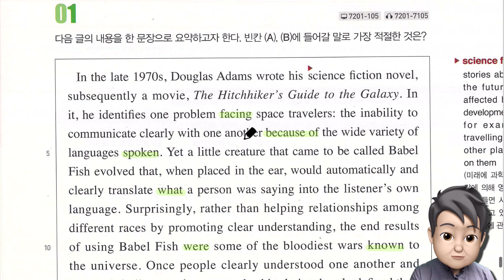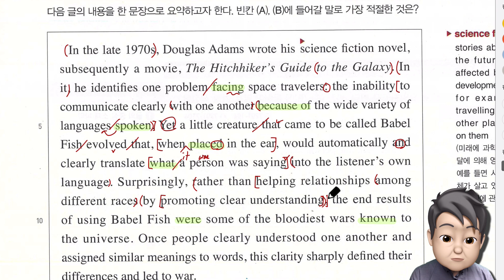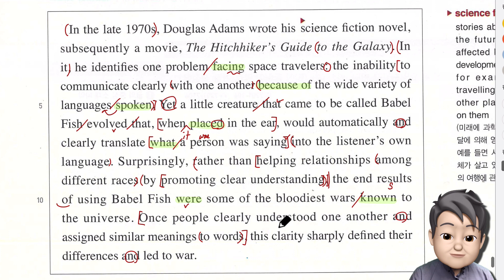리딩파워 유형편 완성 Unit 16 1번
리딩파워 유형편 완성 Unit 16